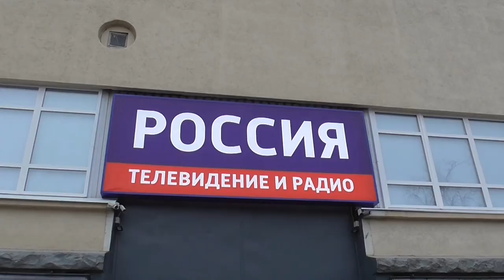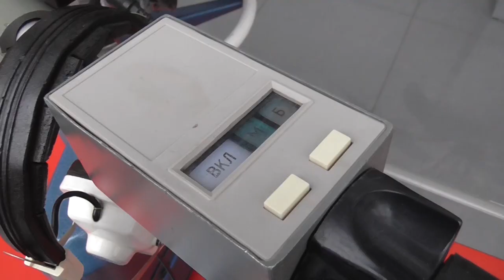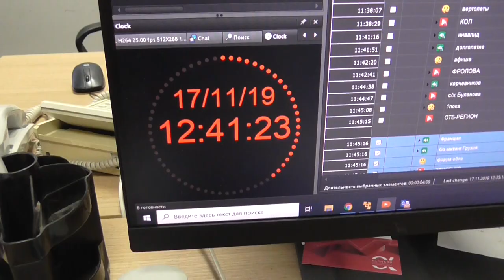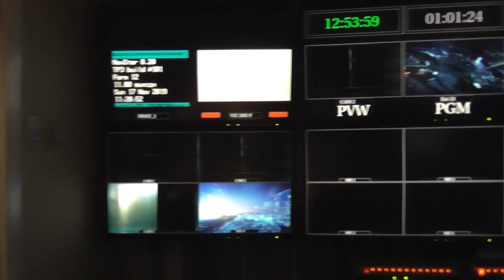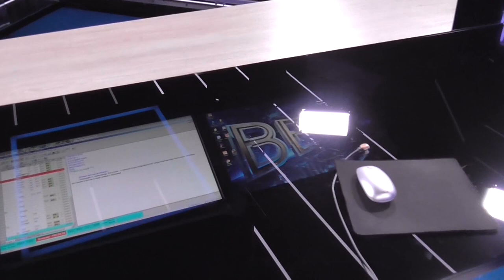УВИДЕЛ КАК СНИМАЮТ "ВЕСТИ"!!! ВЛОГ. ТЕЛЕКАНАЛ "РОССИЯ-1"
Ещё в ноябре 2019 года моей группе юных журналистов Дворца Пионеров Денис Полунчуков, ведущий программы "Вести" на "России-1", предложил провести экскурсию по зданию этого телеканала. Мы, разумеется, согласились. Ну и как же я мог поехать туда, не взяв с собой видеокамеру!